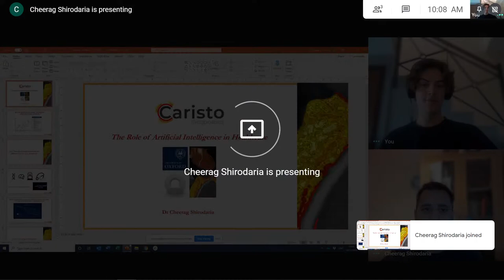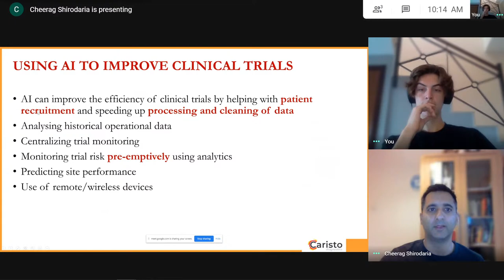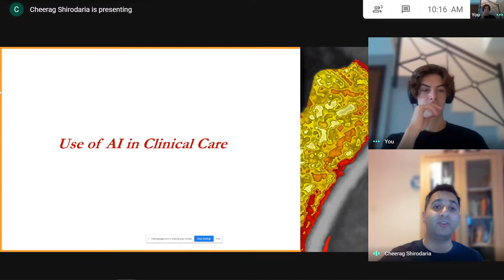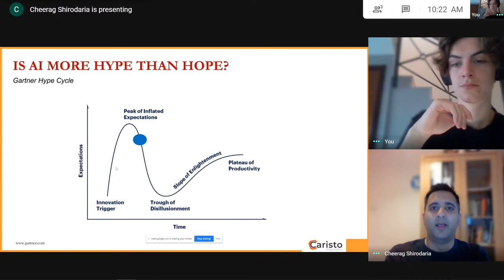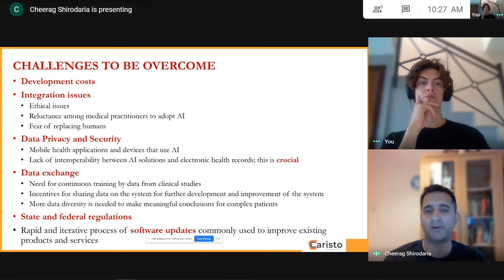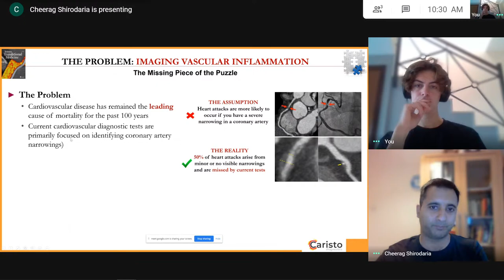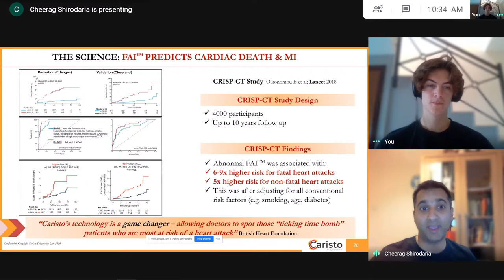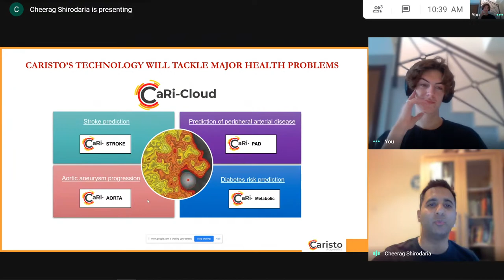The Role of AI in Healthcare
9:45 to 9:55 am- Welcome from the president of Warwick AI

10am to 11am - Join us to delve into the impact AI has in healthcare with Cheerag Shirodaria, CEO of Caristo diagnostics.